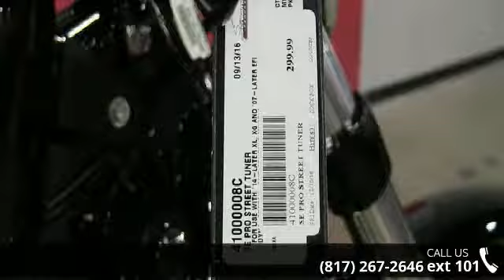2017 Harley-Davidson XL1200X - Forty-Eight - Texas Harle...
2017 Harley-Davidson&#174; Forty-Eight&#174;The 2017 Forty-Eight&#174; motorcycle comes at you with more low-slung Dark Custom&#8482; attitude than ever, from its fat front end to its cast aluminum wheels.We didn&#8217;t rebuild it. We reloaded it.The first time the world saw this iconic 2.1-gallon gas tank was in 1948. But the world has never seen it sitting atop anything quite like this. The Forty-Eight&#174;. Designed with its signature bulldog stance and the powerful 1200cc Evolution&#174; engine. Large 49mm front forks, an adjustable rear suspension, cast aluminum wheels with floating rotors and powerful brakes bring plenty of handling and comfort to all this heavy-hitting style.